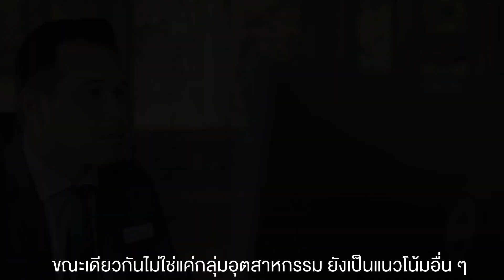พอร์ตกองทุนแนะนำ Quality Mega Theme Portfolio จาก บลจ. TMBAM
ถ้าคุณเชื่อเหมือนเราว่าคลื่นการเปลี่ยนแปลงรอบใหม่กำลังจะมา นี่คือ พอร์ตการลงทุนที่จะพาคุณโต้คลื่นสร้างผลตอบแทนระยะยาวไปกับ Mega Trend ของโลกในยุคถัดไป

พอร์ตการลงทุนจากบลจ. TMBAM eastspring เน้นการลงทุนในระยะกลาง-ยาว โดยพอร์ตการลงทุนมีแนวคิดในการเลือกประเภทสินทรัพย์ที่เป็นเทรนด์การเติบโตในระยาว(Megatrend)  ซึ่งไม่ได้จำกัดเฉพาะแค่กลุ่มหุ้นในแต่ละอุตสาหกรรม แต่ยังคงมองถึงแนวโน้มอื่นในระยะยาว อาทิเช่น แนวโน้มอัตราดอกเบี้ยที่อาจยังอยู่ในระดับต่ำ ทำนักลงทุนยังอยู่ในภาวะ Searching for Yield, แนวโน้มการปฏิรูปเศรษฐกิจ โครงสร้าง กับตลาดที่เป็น Megatrend ใน Theme Potential Growth เป็นต้น

อีกทั้งแนวคิดการลงทุนยังคงให้ความสำคัญกับความผันผวนของพอร์ต พร้อมคงความน่าสนใจของผลตอบแทน จึงมีการนำ Property Fund / REITs / Infrastructure มาอยู่ในพอร์ตการลงทุนเพื่อให้เป็นตัวช่วยกระจายความเสี่ยงการลงทุน รวมถึงยังมีในส่วนของเงินปันผลจากสินทรัพย์กลุ่มนี้เป็นตัวช่วยพยุงไม่ให้พอร์ตการลงทุนผันผวนจนเกินไป

ดูรายละเอียดพอร์ตกองทุน